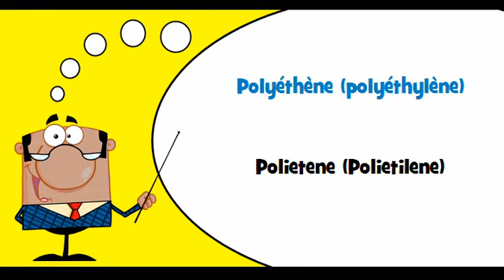VOCABULAIRE FRANÇAIS ITALIEN # Thème = Plastique